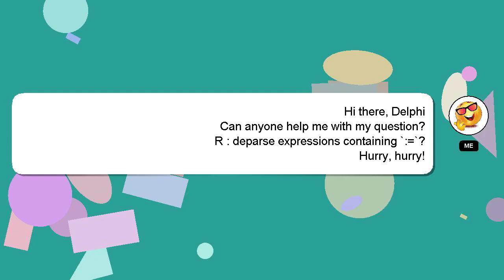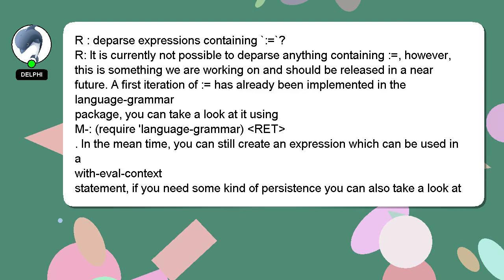R : deparse expressions containing `:=`?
containing `:=`? R deparse expressions :